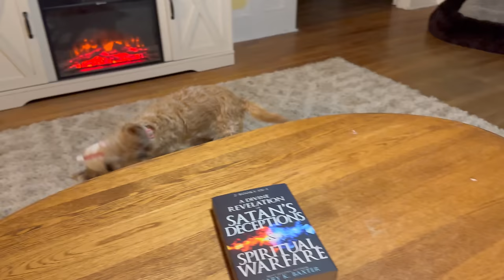GET READY FOR NO-SPEND JANUARY.....OR NO-SPEND 2024?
Check out my book "How to Live On Almost Nothing" by clicking
No gimmicks, it's only $15 a month!
Ditch Cable and Get a Roku Box by clicking